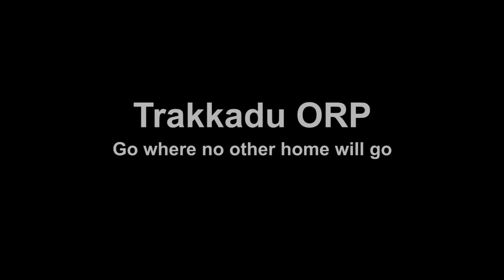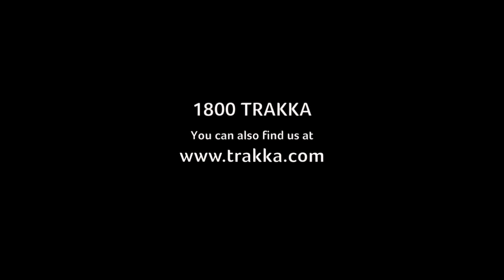Trakka - Trakkadu ORP (Off Road Pak)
Trakka's Trakkadu ORP combines luxury touring with off-road capabilities.
Go where no other home will go.